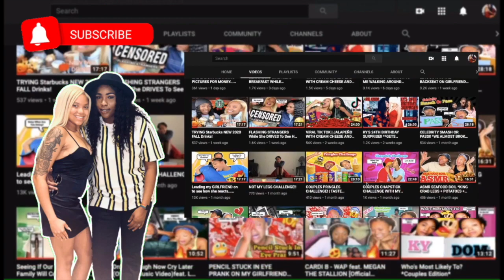TAKING MY RING OFF TO GET MY GIRLFRIENDS REACTION! *NEVER AGAIN*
Welcome back dkcrew today I will be taking my ring off to get my girlfriend reaction!

Stalk Us!

Age:
Dom: 28
Kyra:24